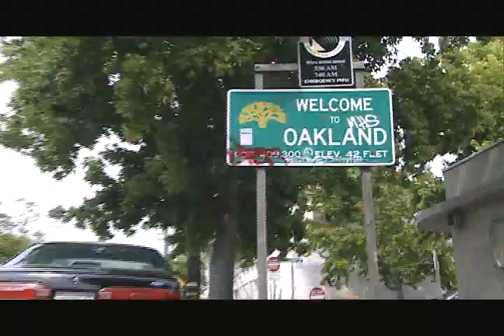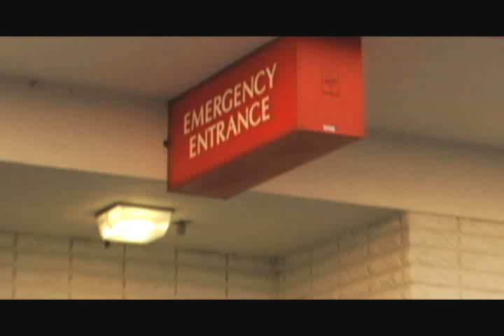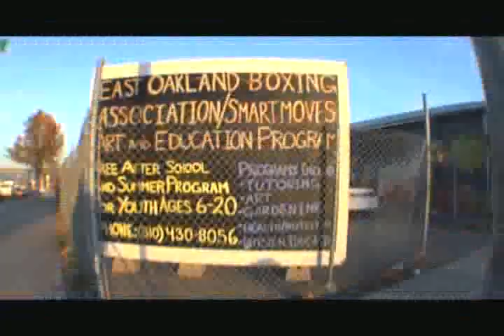FIGHT PARTY with the East Bay Rats! - Trailer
This is a trailer for an upcoming release called East Bay Rat's Fight Party.  Filmed on location with the East Bay Rat's motorcycle club in Oakland California.  We shot real people who wanted to get into the ring...many for the first time ever to see what they were made up.  Real People, Real Fights, Real cool! Let us know what you think.